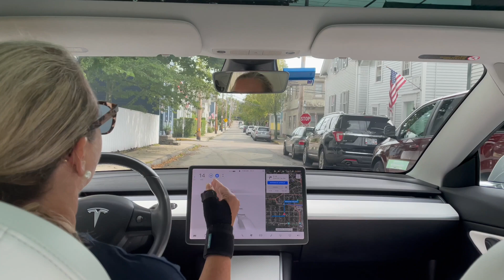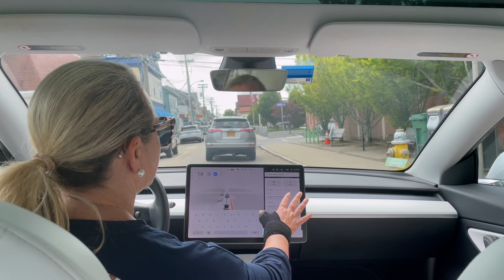FSD Beta V10 fail/success at creeping, other disengagements.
Good example of creeping failure and success, several minor disengagements due to poor lane choice, too close to curb, missed turns, etc. Edited out long stretch of sitting in traffic midway. No other edits.